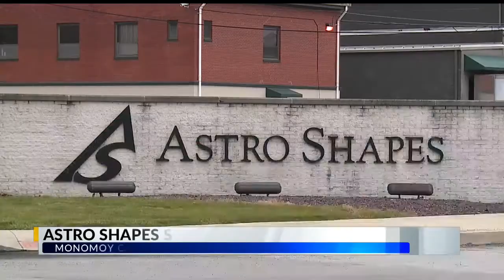Monomoy buys Astro Shapes in Struthers